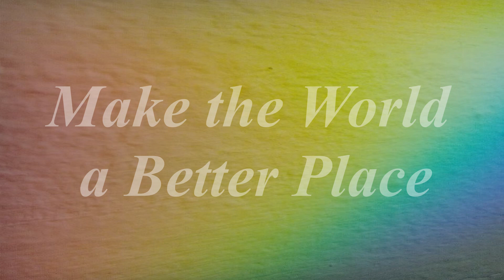SCX#51: Pirates harmonique (100% free music for video makers)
Need music for video?↓↓↓
You can use our music and remember:

Use: N/A